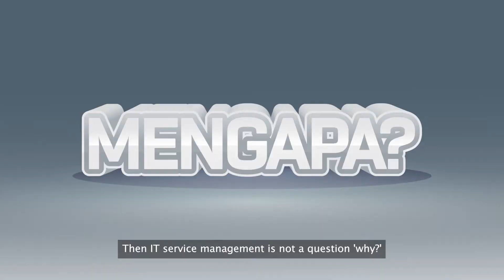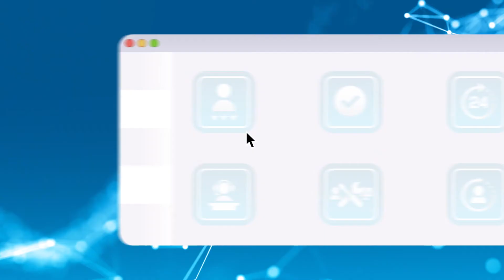PGNCOM - ZEUS Product Video 2021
The Objectives:
PGNCOM is a telecommunication Provider and ICT Solution company based in Jakarta, Indonesia. We are a backbone provider (fiber optic) with the company's owned network that operates from Singapore to Jakarta. PGNCOM has been a reliable solution that serves domestic market covering most big cities in the Western side of Indonesia and international market since 2007.

Artex is trusted to make video product heroes which are the flagship product of PGN COM in the technology sector.

Client: PGN COM
Agency: ARTEX
Creative Director: Andreas Aray
Art Director: Zico Zackie
Voice Over: Mikho Prabowo